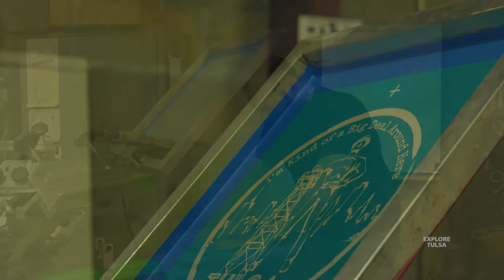1907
1907 is a funky local retail store centered around what is best about the great state of Oklahoma.